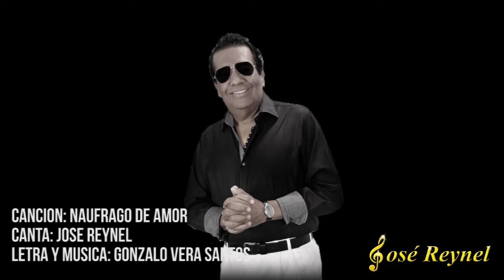Jose Reynel - Naufrago de Amor (Audio Oficial)